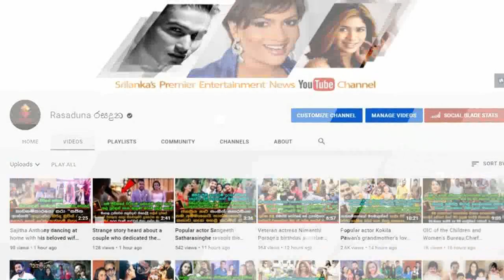Beloved family of musician Lakshman Wijesekara | ලක්ෂ්මන් විජෙසේකරයන්ගේ ආදරණීය සොදුරු කැදැල්ල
සොදුරු කලාකරුවාණෙනි ඔබත් යන්නම ගිහින්...
දැයම හඩවා අප අතරින් සමුගෙන ගිය සංගීතවේදී ලක්ෂ්මන් විජෙසේකරයන්ගේ ආදරණීය සොදුරු කැදැල්ල. Beloved family of musician Lakshman Wijesekara